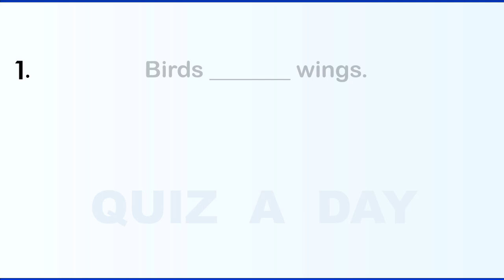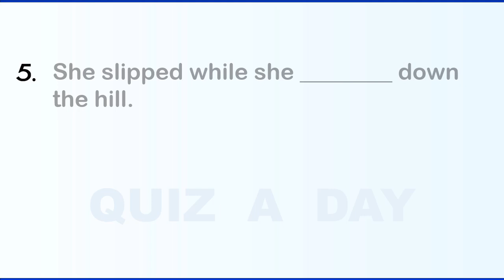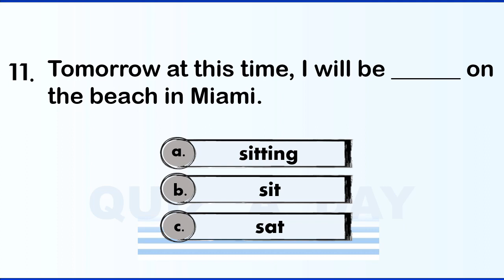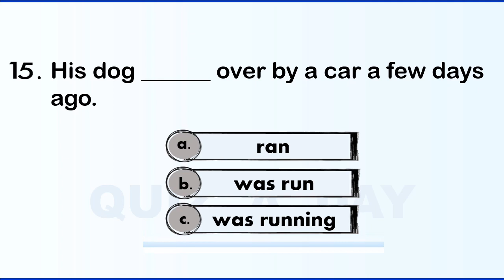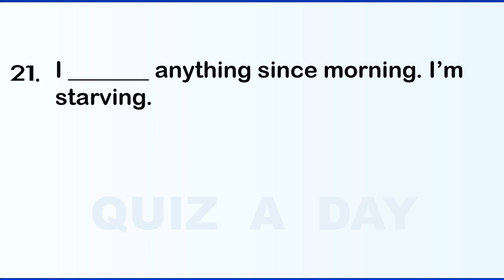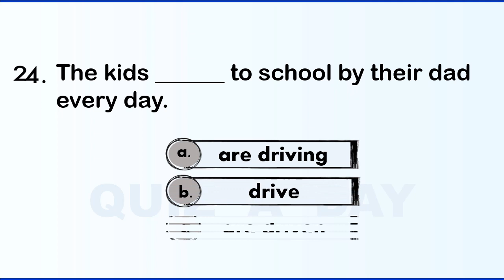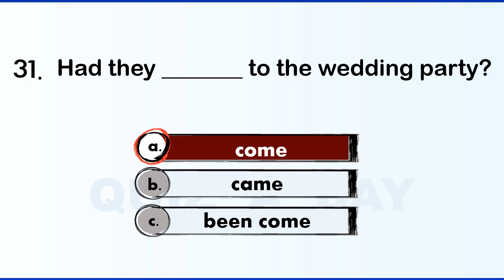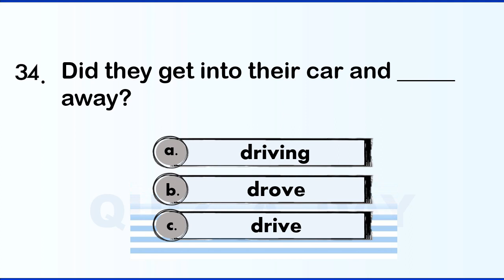35 Mixed Tenses Quiz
Time stamps
0:00  Introduction
0:20  Q1
0:37  Q2
0:54  Q3
1:11  Q4
1:29  Q5

1:47  Q6
2:04  Q7
2:21  Q8
2:39  Q9
2:57  Q10

3:14  Q11
3:31  Q12
3:48  Q13
4:05  Q14
4:22  Q15

4:39  Q16
4:56  Q17
5:14  Q18
5:31  Q19
5:48  Q20

6:07  Q21
6:25  Q22
6:42  Q23
6:59  Q24
7:16  Q25

7:33  Q26
7:51  Q27
8:09  Q28
8:27  Q29
8:44  Q30

9:02  Q31
9:20  Q32
9:37  Q33
9:55  Q34
10:12 Q35